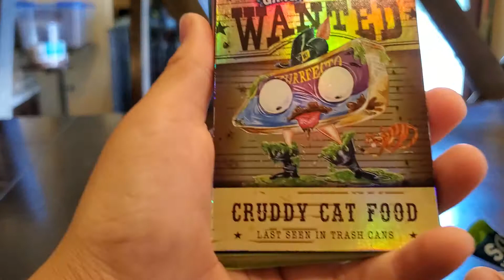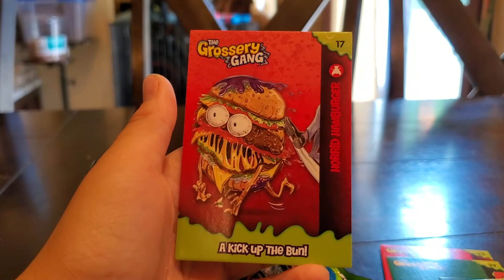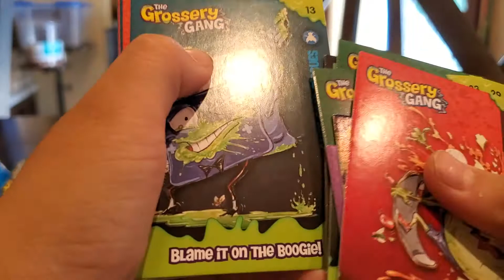grossery gang card pack.